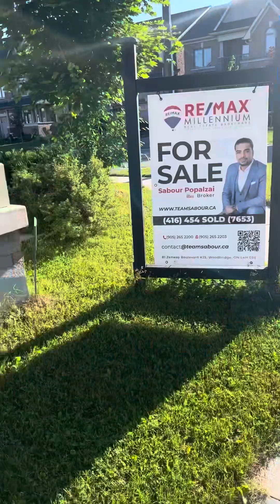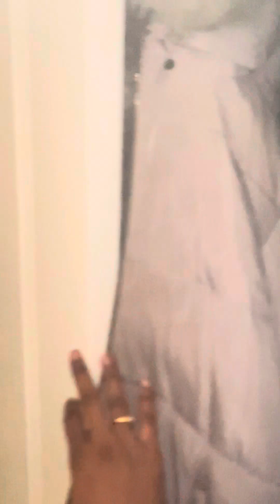Ma College friends ni chala rojulu Tarvata kalisa#Happy moments#friendship 👍😊